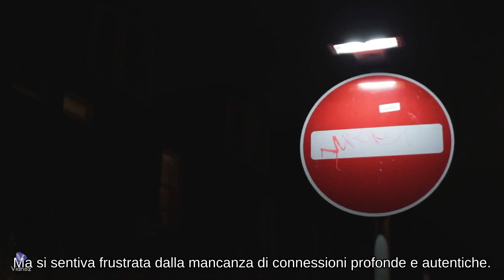Favola di una donna sola e disabile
Favola generata con Intelligenza Artificiale che racconta me sul rapporto con le persone sui social che avvolte è inesistente.